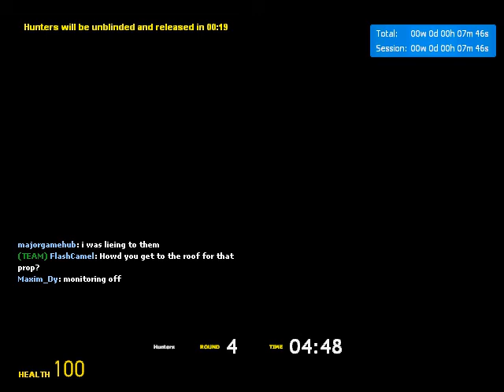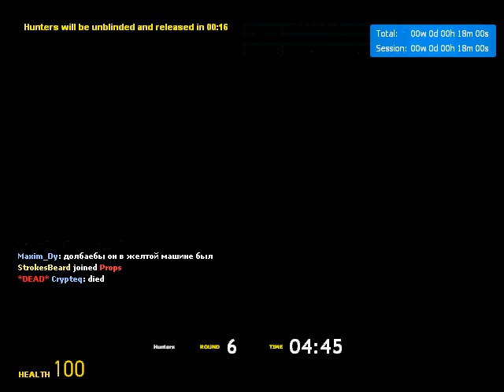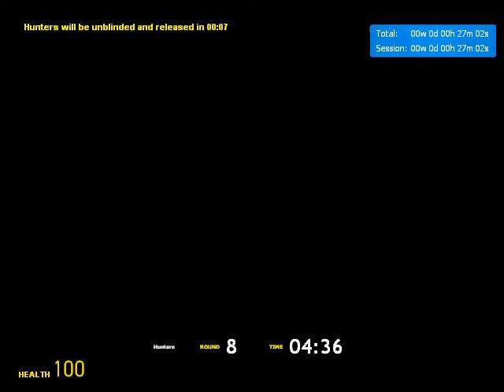Garry's Mod: Prop Hunt #1 | PROFESSIONAL PROP HUNTERS